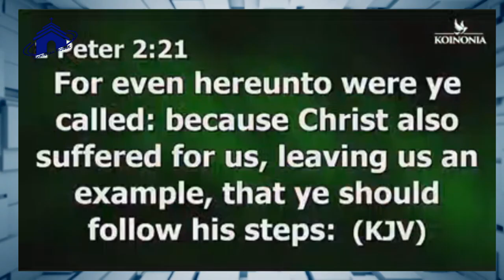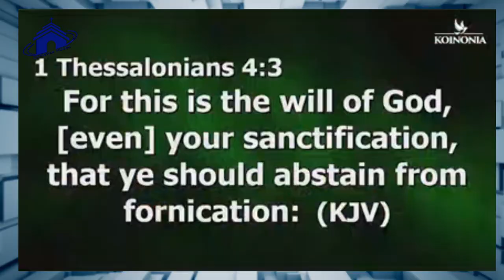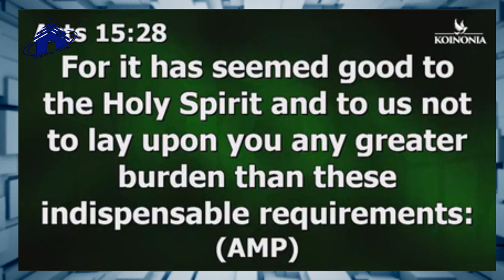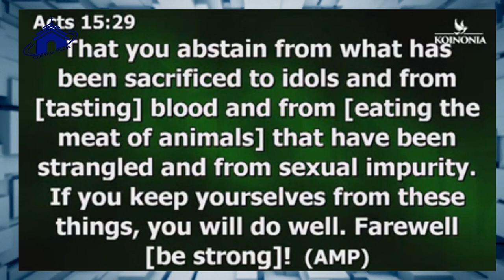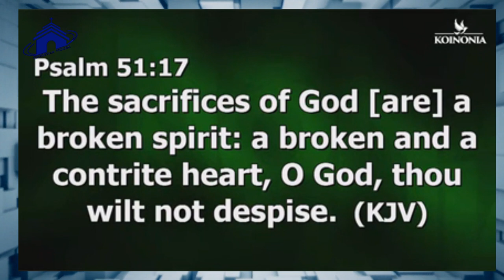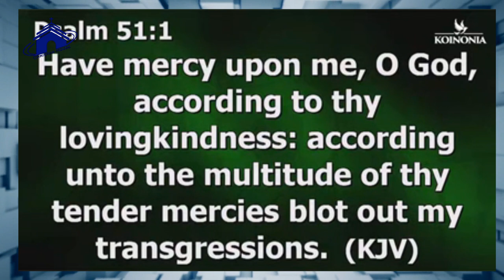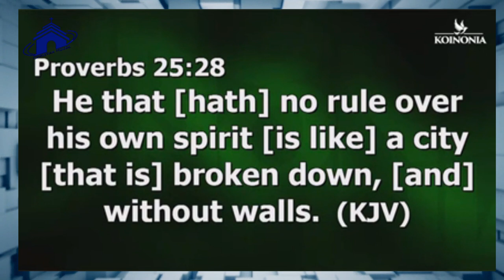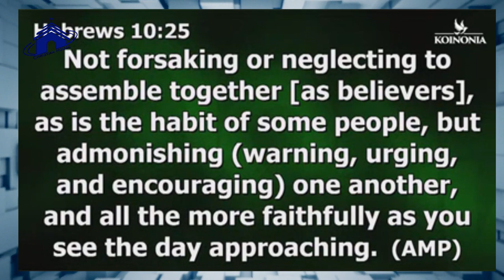7 SIN THAT MUST BE PURGED NOW | APOSTLE JOSHUA SELMAN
7 SIN THAT MUST BE PURGED NOW | APOSTLE JOSHUA SELMAN

below is the account detail:

Account number:
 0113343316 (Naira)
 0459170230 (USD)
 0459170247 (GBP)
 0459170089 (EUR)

Branch: 13/15, Manchester Road, GRA, Zaria, Kaduna State

Account Numbers;
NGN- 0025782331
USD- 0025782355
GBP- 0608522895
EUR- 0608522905